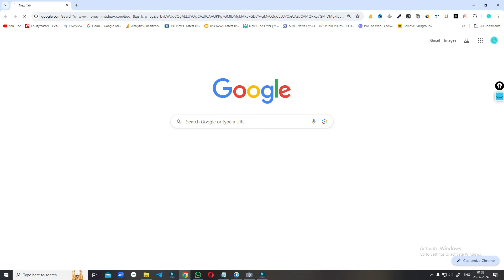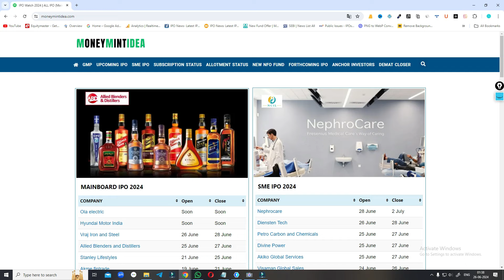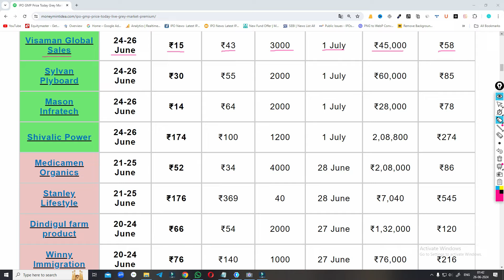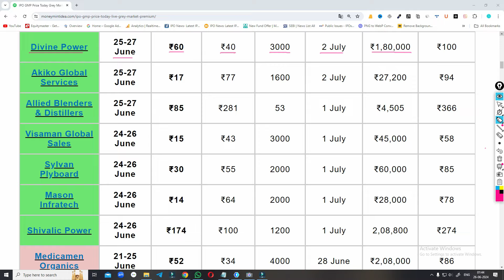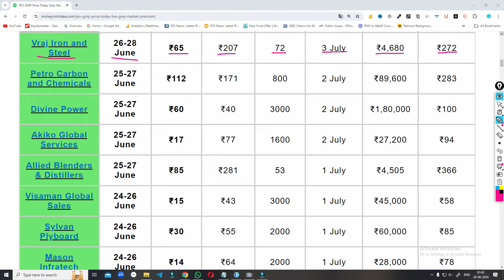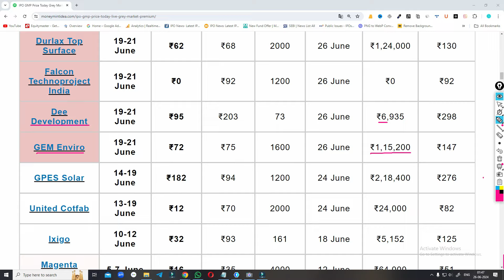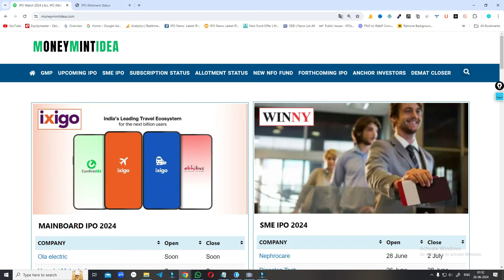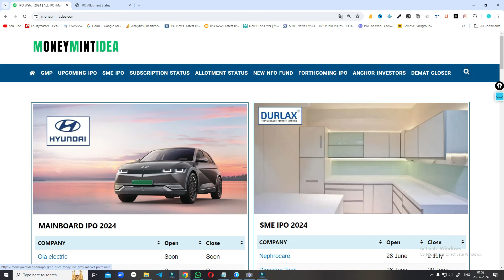Stanley Lifestyles IPO | Allied Blender And Distillers IPO | Medicamen Organics IPO | IPO GMP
Shivallic Power Control IPO
Shivallic Power Control IPO GMP
Shivallic power control IPO Review
Shivallic power control IPO apply or not
Medicamen Organics IPO GMP
Medicamen Organics IPO Review
Medicamen Organics IPO
Medicamen Organics IPO Apply Or Not
Medicamen Organics IPO in hindi
GP Eco Solutions IPO GMP
GP Eco Solutions IPO GMP today
GPES Solar IPO GMP
GPES Solar IPO Review
GPES Solar IPO apply or not
Dindigul Farm Product IPO
Dindigul Farm Product IPO GMP
Dindigul Farm Product IPO in hindi
Dindigul Farm Product IPO apply or not
Ennutrica IPO GMP
Ennutrica IPO apply or not
Winny immigration IPO GMP
Winny immigration IPO apply or not
winny immigration IPO Review
Winny immigration IPO in hindi
United Cotfab IPO
United Cotfab IPO GMP
United Cotfab IPO Allotment Chances
United Cotfab IPO Allotment date and time
United Cotfab IPO Date
United Cotfab IPO GMP today
United Cotfab IPO in hindi

GPES Solar IPO
Penny stocks
Penny shares
Railway stocks
Railway Multibagger Stock
MainBoard IPO
IPO gmp today
Upcoming ipo